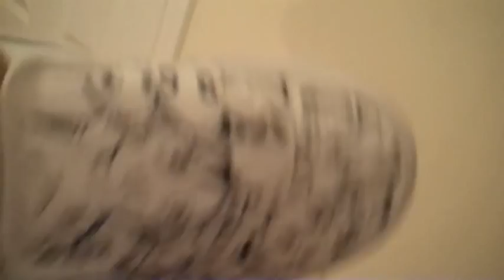Vans Art FreeStyle